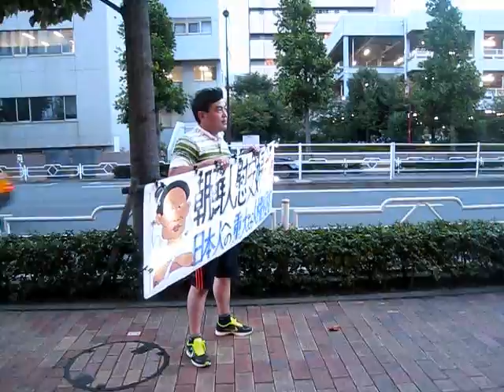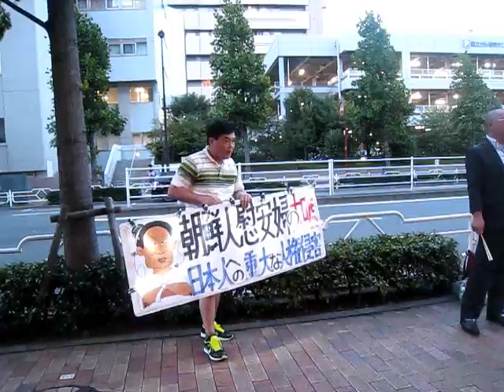2014年8月15日従軍慰安婦捏造記事を書いた朝日新聞抗議街宣②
平成26年8月15日東京都築地にある朝日新聞東京本社に日本軍による従軍慰安婦強制連行の根拠となる吉田清治氏の証言を取り下げたが謝罪していない件について抗議街宣を行いました。